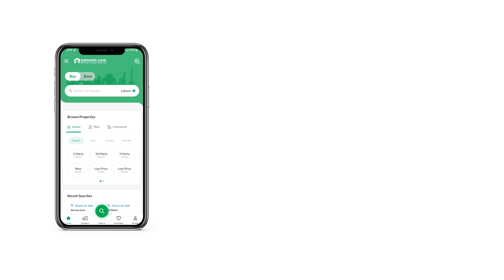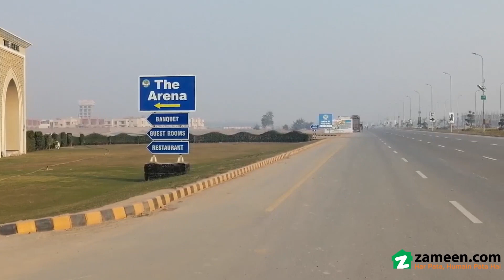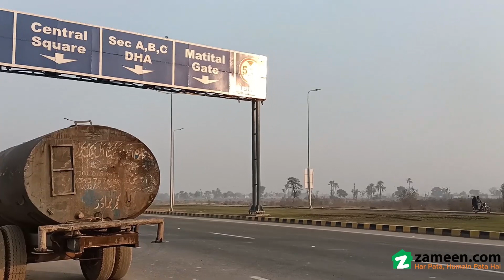1 KANAL RESIDENTIAL PLOT FOR SALE IN PHASE 1 DHA MULTAN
Extra land and on 65ft road
 dc The Residential Plot on offer can fit your needs perfectly. The property you yearned to buy is finally available. With a 1 Kanal area size like this, this property is definitely a bargain on this budget. The ideal place for family living made available at only Rs. 8,000,000. DHA Phase 1 - Sector L is most sought-after for properties due to access to access to all kinds of facilities, so hurry up! The Multan is always changing and new opportunities emerge for the residents every day.

The Residential Plot comes with a proper sewerage system in place, so you don't have to worry about that.

You can have all your doubts cleared by giving us a call.